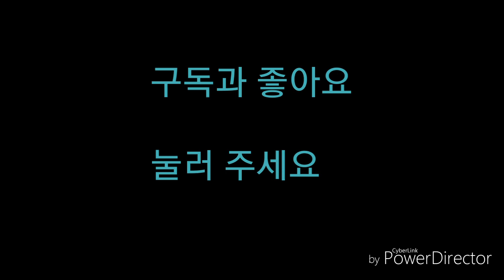혼자서 8일동안 테라스 만들기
8일동안 혼자서 작업했습니다
가정용 용접기 사용
검정 페인트
렉산 파랑색